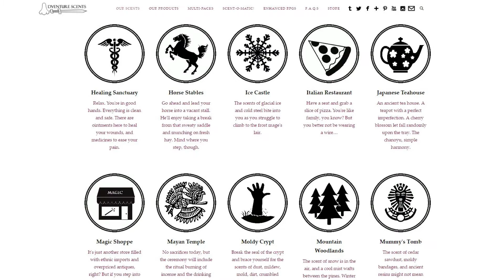Face Up/Center of the Table #5- Enhance Boardgames with Scents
In this episode I give tips on how to use scents and smells to enhance your boardgame play experience